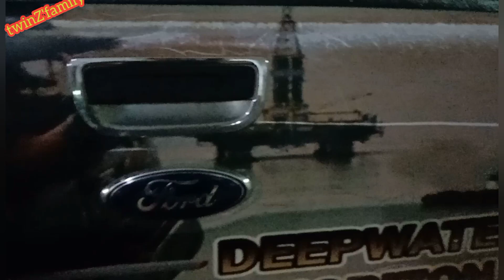say haii bye² to deepwater horizon 👋👋